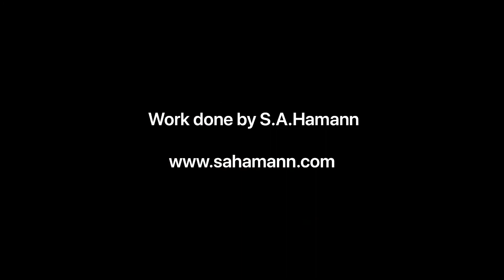GNR 6 Wheel Coaches: Bachmann "Emily" Coach Conversion in OO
The final project of 2019!  I started collecting parts and planning this project in January of 2019, and it has been on the back burner all year.  With 2019 rapidly coming to a close, and unseasonably nice weather here in the American Midwest, I decided to get on with it and make it happen.  I haven't documented many of my model railway projects, like the GNR clerestory coaches, but I thought others looking to complete similar projects might find the pictures useful.

When I conceived of this project in late 2018, there was nothing in the realm of ready-to-run 6-wheel Victorian coaches available in OO scale.  Hattons did announce over the summer of 2019 that they would be producing some in 2020, but that was after the fact.  I was looking for something to go with the converted Bachmann "Emily" I worked on years ago, and interestingly enough, Bachmann had produced some 6-wheel coaches to go with their model.  These are solid models; not perfect in detail, but their potential struck me.  While researching this project, I came across some pictures of G scale "Emily" coaches others had converted, and knew I was not the only one to have this idea!

I put together a collection of 6-wheel coaches, mostly used, and was able to order some different roof units from Bachmann's spare parts department.  These gave a better roof line without needing to spend a lot of work grinding down the previous clerestory roofs, and were a better starting place.

Everything was taken apart, cleaned, and then prepared for painting and detailing.  I chose colors that would give a reasonable "teak" appearance, which took some doing.  Most of the "wood" colors I see chosen give a muddy effect or are too brown, so I stayed on the slightly more orange side.  I also picked out the recessed paneling on the coach sides and doors with a slightly lighter and more brown enamel for a bit of contrast.  The effect is subtle, but adds great depth.

I made some roof lamp containers out of cyanoacrylate-impregnated dowels I cut down on a custom mini miter box.  I chose to spray the roofs on a semi humid day so that the moisture in the air would cause the paint to not dry perfectly smooth, for added realism in texture.

The underframes were sprayed in a chocolate brown (with the axle pivot holes filled with poster tac to keep them clean).  Finally, the wheel centers were enameled with the same light brown from the paneling, giving a great prototypical and well-finished look.

I am quite happy with how these turned out.  I may still choose to go back and add steps, vacuum pipes, and hook and link couplers in the future, but as they are now, they look great and will surely get a lot of use behind various period-appropriate locomotives in my collection.

I would like to make a brake coach (or two) to compliment the set, and am on the lookout for one more Bachmann "Emily" coach and a Bachmann "red brake coach" for parts.  Let me know if you have any you may be willing to part with!